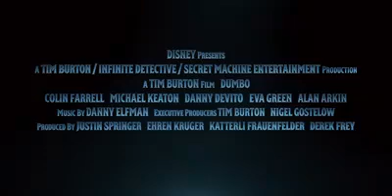Dumbo (2019) | Bande-Annonce VOST | Disney BE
Quand tout semble perdu, le courage peut tout changer. Découvrez la nouvelle bande-annonce de Dumbo, dès le 27 mars 2019 au cinéma. 🐘🎪 Par Disney et le réalisateur visionnaire Tim Burton, le film est la toute nouvelle et grande aventure de ""Dumbo"". Le film reprend l’histoire tant aimée dans laquelle sont célébrés les différences, la famille est chérie et où les rêves prennent leur envol. Le propriétaire de cirque Max Medici (Danny DeVito) demande à l’ancienne star Holt Farrier (Colin Farrell) et ses fils Milly (Nico Parker) et Joe (Finley Hobbins) de s’occuper éléphanteau dont les oreilles démesurées sont la risée du public dans un cirque déjà bien en difficulté. Mais lorsqu’on découvre que Dumbo peut voler, le cirque fait un retour incroyable sur le devant de la scène, attirant un entrepreneur persuasif, V.A. Vandevere (Michael Keaton). Celui-ci recrute le pachyderme si particulier pour son nouveau projet de spectacle plus grand que nature : Dreamland. Dumbo s’envole vers de nouveaux sommets aux côtés de la charmante acrobate aérienne Colette Marchant (Eva Green), jusqu’à ce que Holt découvre que derrière les paillettes, Dreamland recèle de sombres secrets.

Ne manquez pas les nouvelles bandes-annonces des films Disney La chaîne de Disney Belgique sur YouTube est la base des vidéos Disney en Belgique francophone, avec les meilleurs films Disney•Pixar, TV et contenus des jeux vidés avec tous les personnages que vous connaissez et aimez.